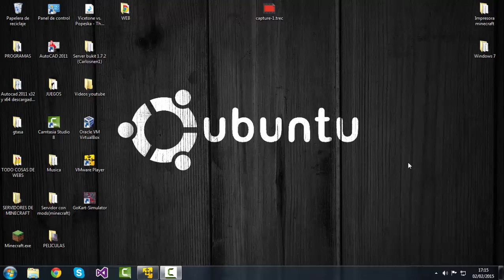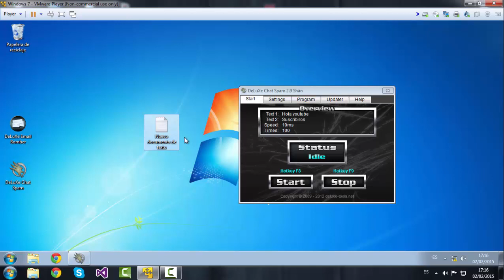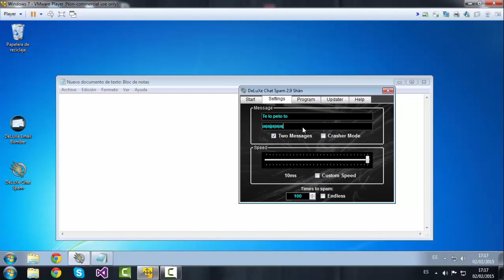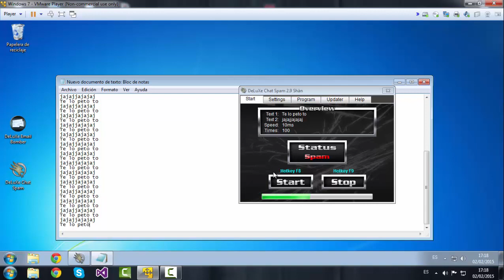✅Programa para hacer spam | Carlosnen1 ✅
Hola gente espero que les aya molado el tutorial del programa que hace spam akí les dejo el link para que se lo descarguen